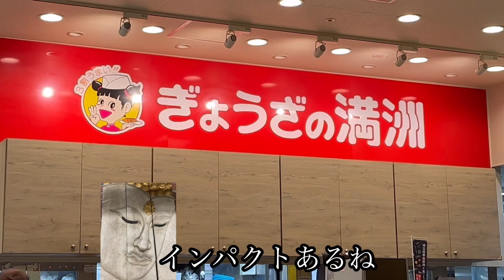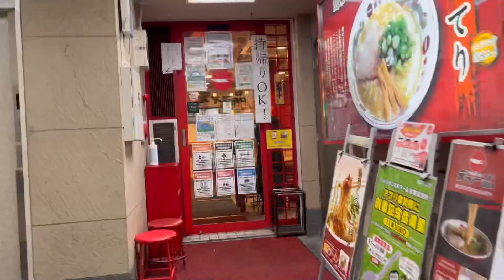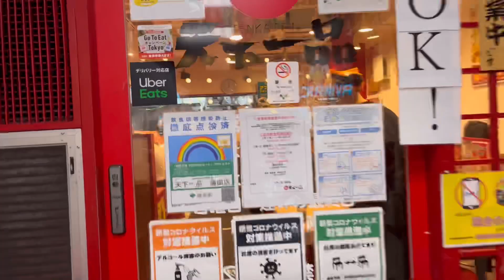【ウーバーイーツ】今週は30件で6000円のインセ！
★さわ
3歳でいつもニコニコ、我が家のアイドルです。